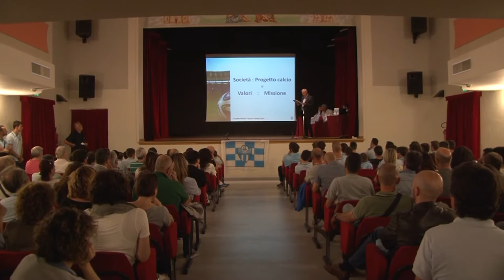Metodo Giovani Legnago Salus